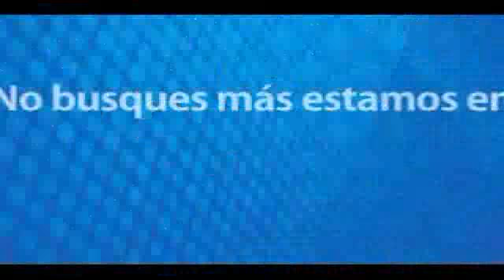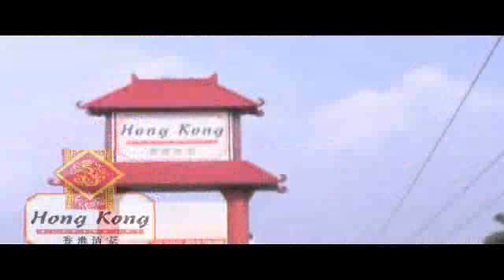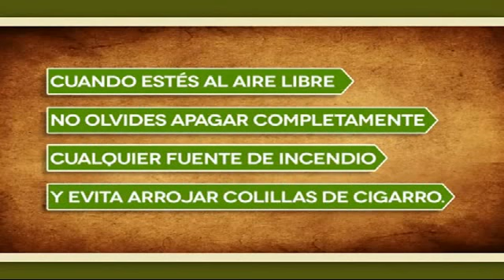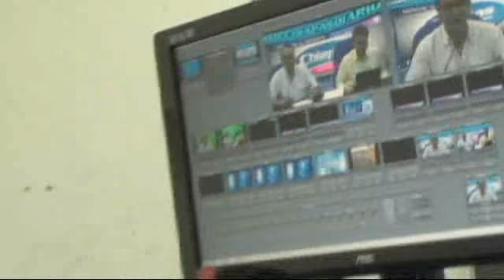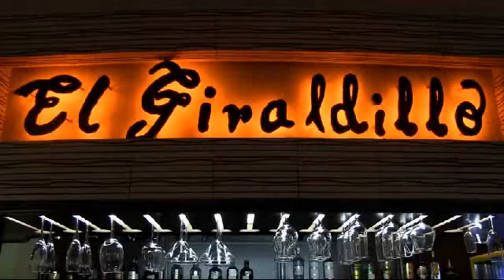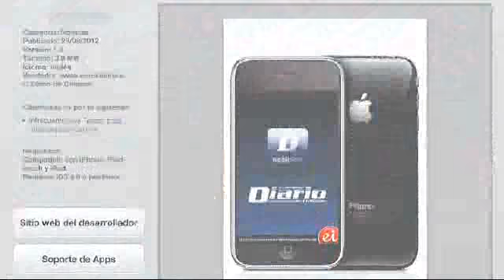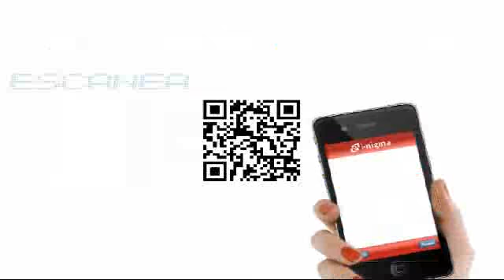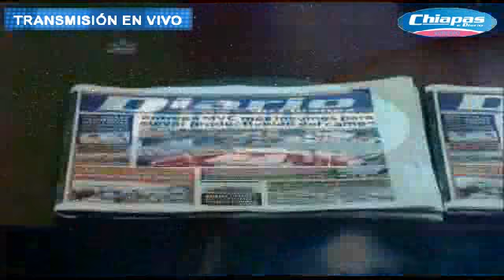CHIAPAS A DIARIO 04 ABRIL DE 2013